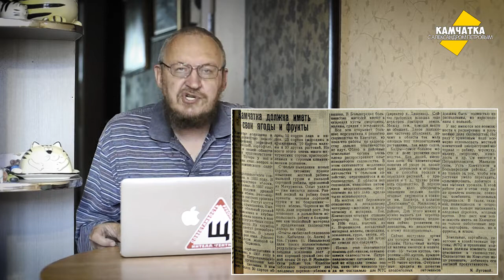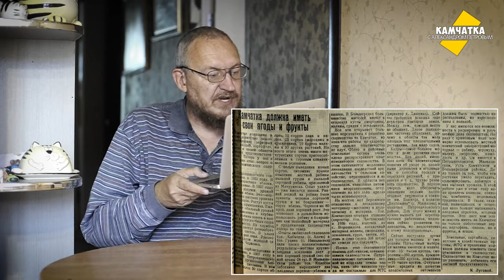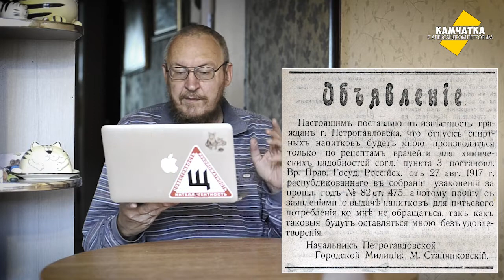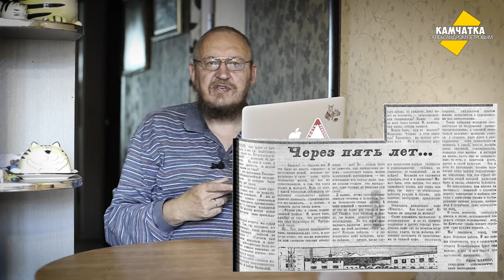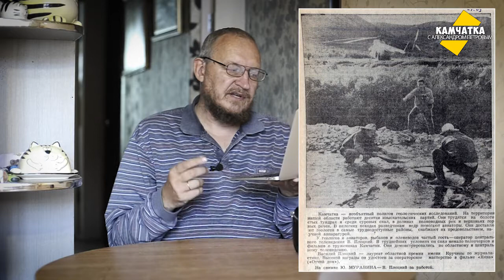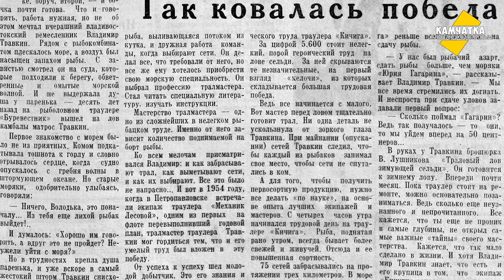КАМЧАТКА ДЕНЬ ЗА ДНЁМ  16–30 СЕНТЯБРЯ ♥ ПЕРЕЗАЛИВ